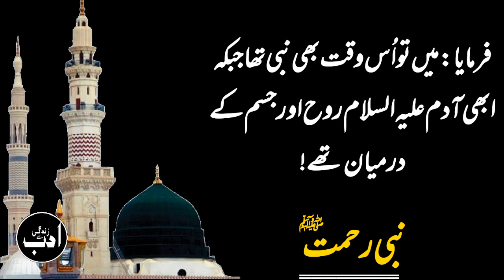Faizan-e-Milad||App Kab Se Nabi(PBUH)Hain||Milad Sharif||Adab||M.Adeeb Ali||Adab Se Zindagi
FaizaneMilad || AppKabSeNabiPBUH Hain||Milad Sharif||Adab||M.Adeeb Ali||Adab Se Zindagi